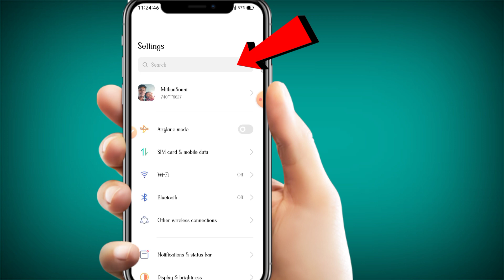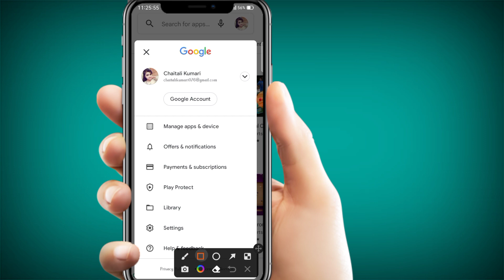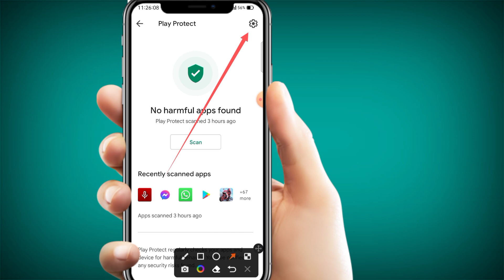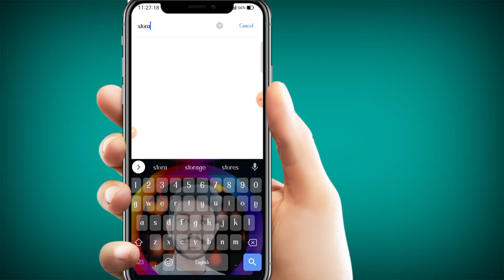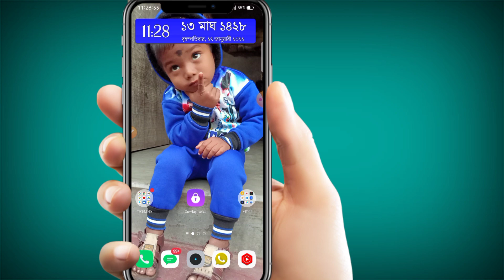App not installed | How to solve app not installed problem in Android | App install problem solve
Dosto iss video me bataya hu kaise aap shopee app se kisi bhi product ka return ya refund kaise kar sakte  hai,to pura video end tak, dekhe.

✍️ 𝐃𝐞𝐬𝐜𝐥𝐚𝐢𝐦𝐞𝐫 :-
✨𝐀𝐩𝐧𝐚 𝐁𝐡𝐚𝐢 𝐊𝐨 𝐅𝐨𝐥𝐥𝐨𝐰 𝐊𝐚𝐫𝐥𝐨 :-
𝐒𝐞𝐚𝐫𝐜𝐡 𝐨𝐧 𝐈𝐧𝐬𝐭𝐚𝐠𝐫𝐚𝐦 :-
techmindmithu
✨𝗖𝗵𝗮𝗻𝗻𝗲𝗹 𝗢𝘄𝗻𝗲𝗿,
            𝑴𝒊𝒕𝒉𝒖𝒏 𝑩𝒂𝒖𝒓𝒊
            𝐏𝐮𝐫𝐮𝐥𝐢𝐚 (𝐖.𝐁)